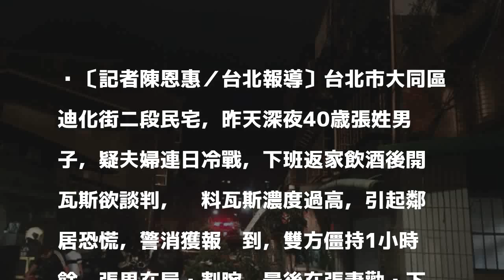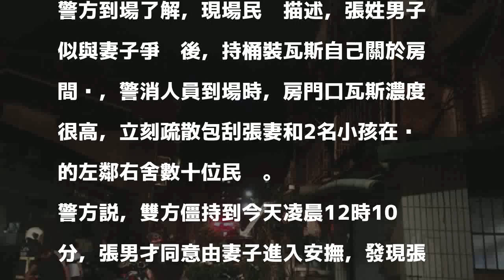夫妻吵架開瓦斯僵持 男子割腕後送醫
〔記者陳恩惠／台北報導〕台北市大同區迪化街二段民宅，昨天深夜40歳張姓男子，疑夫婦連日冷戰，下班返家飲酒後開瓦斯欲談判，詎料瓦斯濃度過高，引起鄰居恐慌，警消獲報趕到，雙方僵持1小時餘，張男在屋內割腕，最後在張妻勸說下，同意就醫；台北市警大同分局接手，包紮後將張男依公共危險罪送辦。

發表評論評論如下。